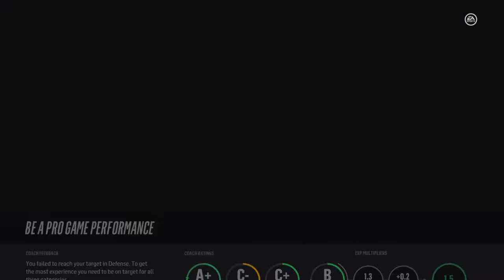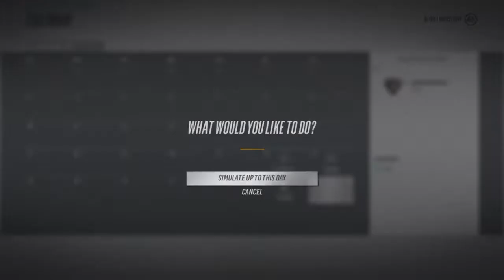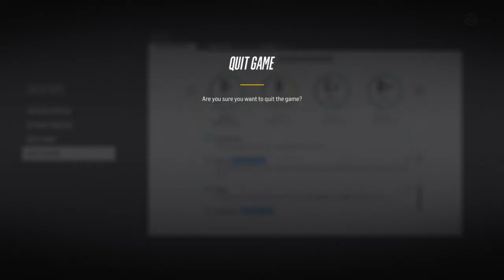NHL 18 Be A Pro ( OFD ) | EP 1 | NUMBER 4 BOBBY ORR IS BACK!!!